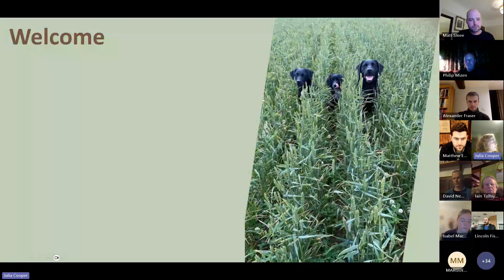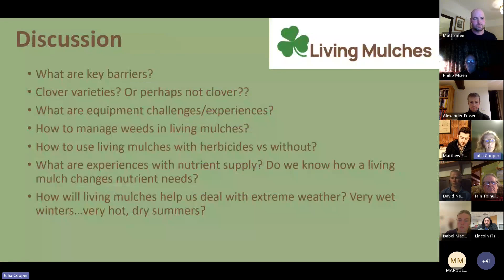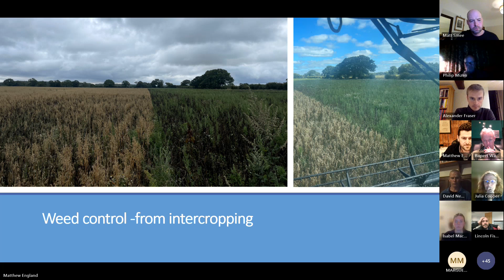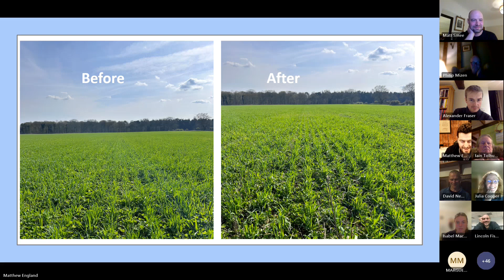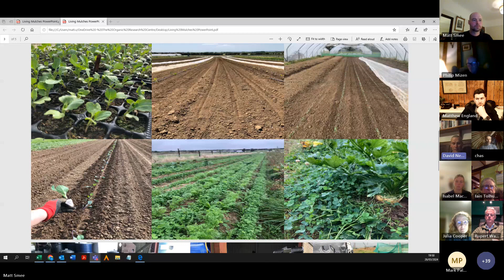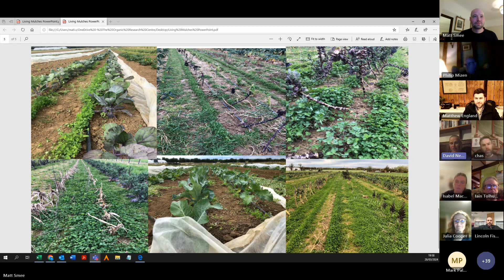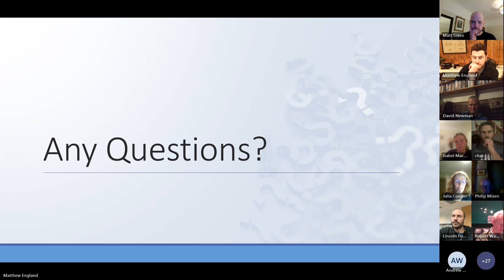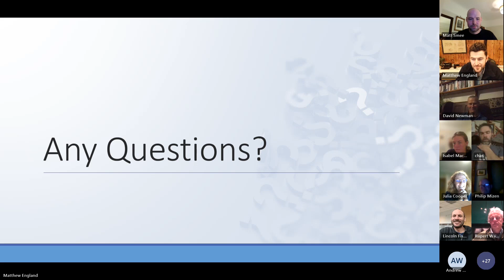Practical experiences implementing Living Mulches in arable and horticultural farming systems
The Organic Research Centre have been running the Living Mulches project for the past three years to trial the integration of white clover, as a perennial cover crop, into a cash crop rotations through direct drilling.

Welcome and introduction by ORC's Julia Cooper.
2:39 Project updates & review of soil health data from Green Acres 2023 and how this compares with previous years results.

12:15 Matt England speaks about the living mulch systems he is trialling on the Fring Estate in Norfolk

39:00 David Newman explains how he is integrating living mulch systems in his growing operations at Bucksum market garden

A discussion followed with participants to share their current challenges with living mulches and to identify gaps that needs to be addressed to aid successfully adoption of living mulches.